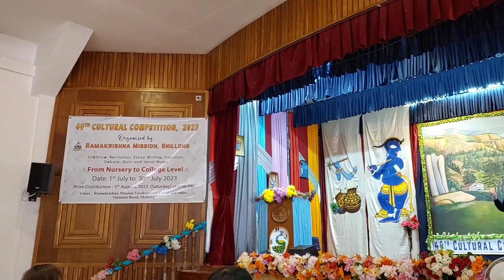VCC,Cultural Programme 2nd week,Saturday and Sunday